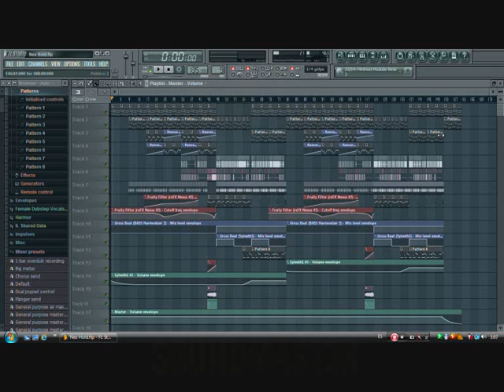Vivoria DJ - Nex Hold (Original mix) Special dedication to the fuckers!! ;)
Un Saludo!!